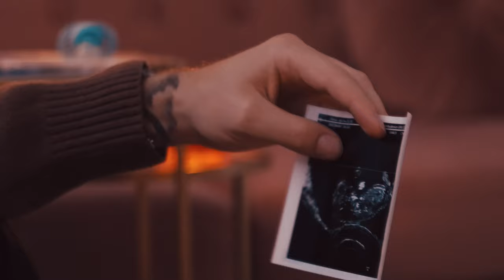Tony Dean - Gone Too Soon (Official Music Video)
Follow Tony Dean @tonydeanofficial for more!
Beat Produced by LouxTwo @louxtwo
Recording / Mix/ Master by Tony Dean @touch.productions
Co Mastering by Don Gima @don.gima
Video, Trailer by Tec. and Film @tecandfilm